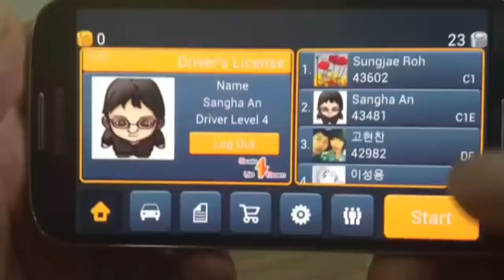Top Five Best Android Games Under 10MB | Best Android Games 2020 | FA GAMING GABBAR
cover topics:-
Games under 1mb , Games under 1mb android offline, Games under 1mb pc, Games under 1mb for android, Games under 1mb in tamil, Games under 1mb offline, Games under 1mb download,